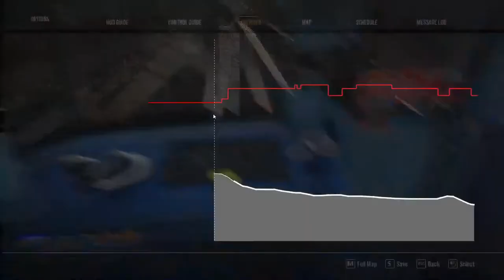TSW2 ( Stonebridge Park - Harrow G Wealdstone)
🎮EQUIPMENT🎮

💻Gaming Notebook💻: Acer Nitro 5

Graphics card: GeForce GTX 1660Ti

Processor: Intel® Core™ i5-9300H Prozessor (up to 4.10 GHz with Intel® Turbo-Boost-Technik 2.0, 8 MB Intel® Cache)

🎮Additional Equipment🎮

Steering wheel: Logitech G923 (XBOX and PC)